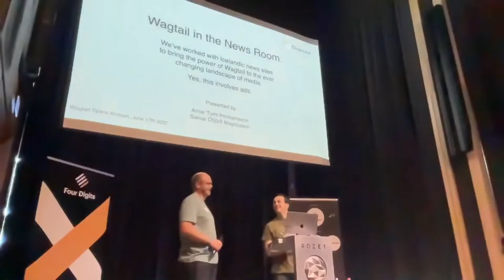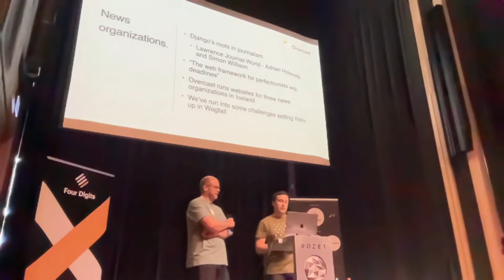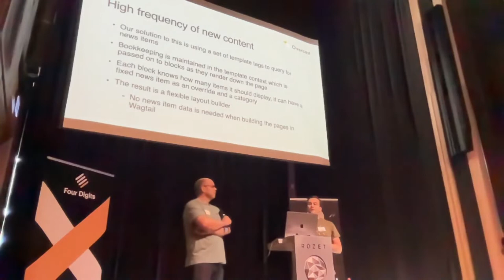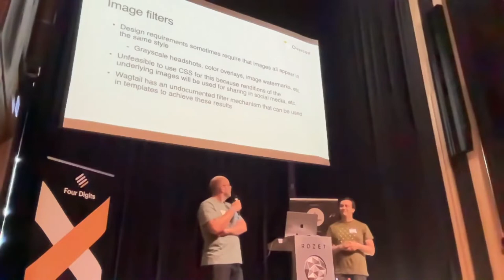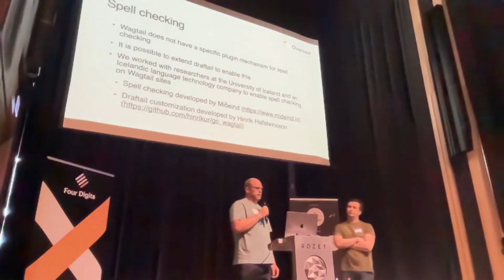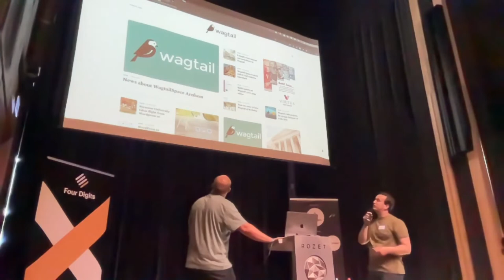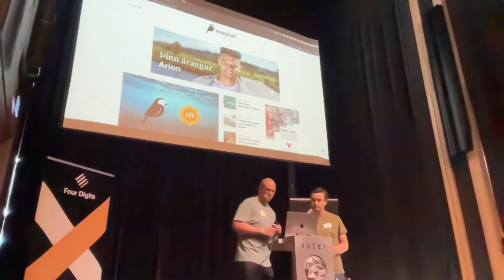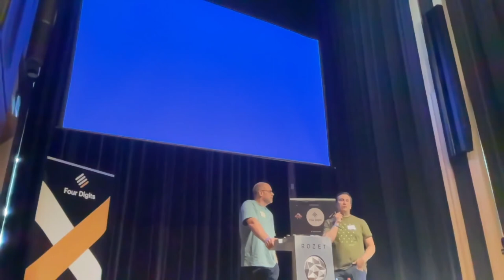Wagtail in the News Room - Sævar Öfjörð Magnússon & Arnar Tumi Þorsteinsson, Wagtail Space NL 2022